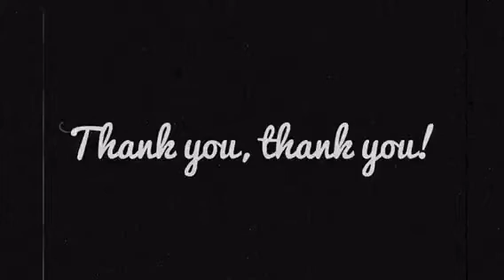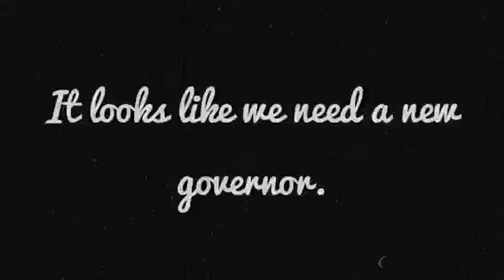Georgia History: The Three Stooges In The Three Governors Controversy Animation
Three Governors Controversy. (2011). and S. E. (2017, November 11). Three Governors Controversy. The song in this video is from Videoshop. Please enjoy.